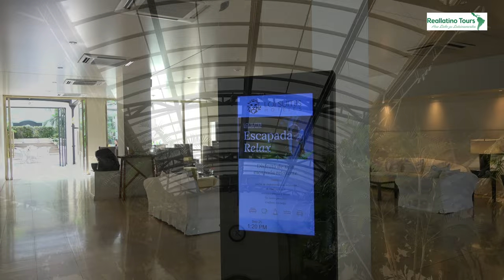Hotel Loi Suites Recoleta- Buenos Aires